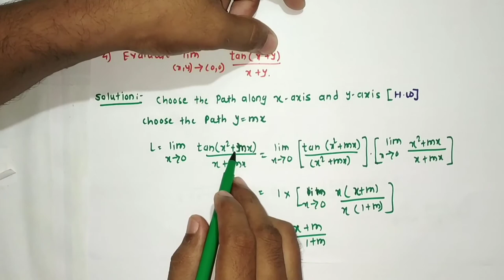Lecture 3 on Examples of limit of several variables and Repeated limit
Covered topics are
1. Examples on limit of  Functions of several variables
2. Repeated limit and examples on it